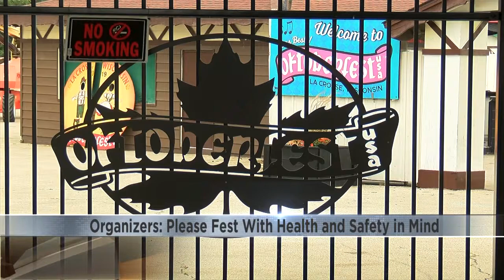UW-La Crosse students demonstrate Oktoberfest Lederhosen Games